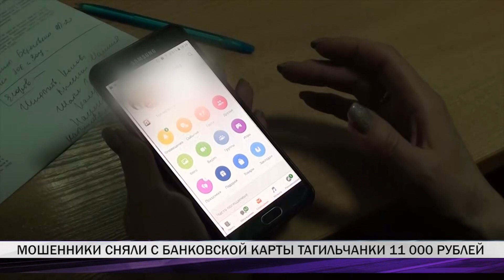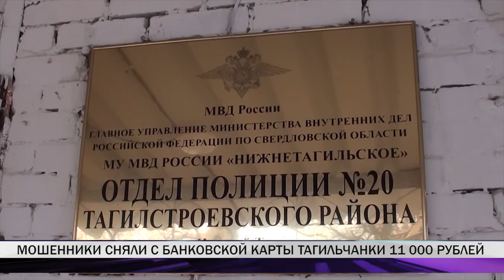Мошенники сняли с банковской карты тагильчанки 11 тысяч рублей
Тагильчанка стала жертвой интернет-аферистов. В сообщении указывалось, что все , кто зарегистрируется на сайте организации получат в подарок по две тысячи рублей.